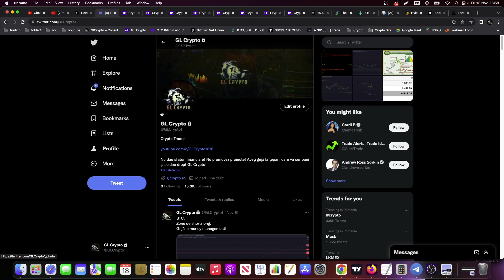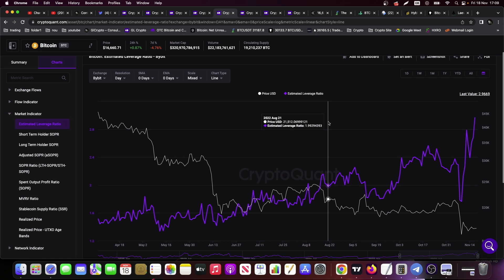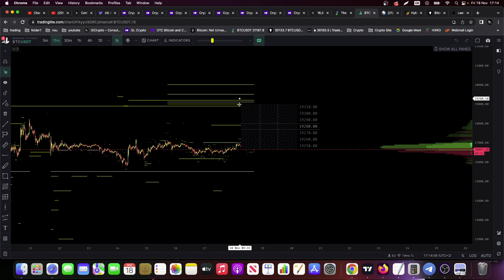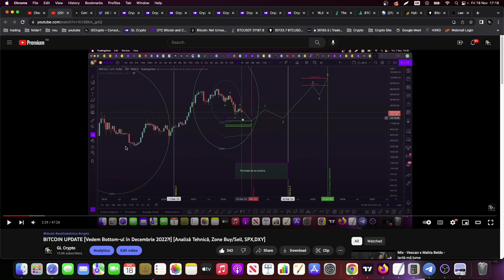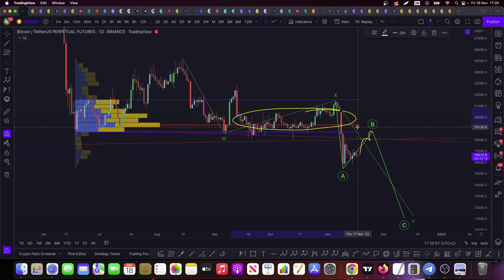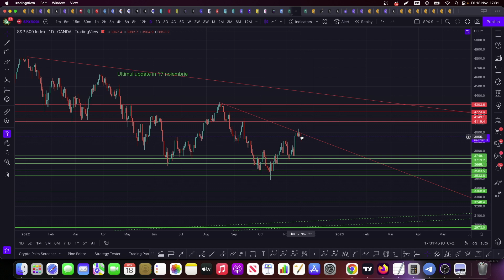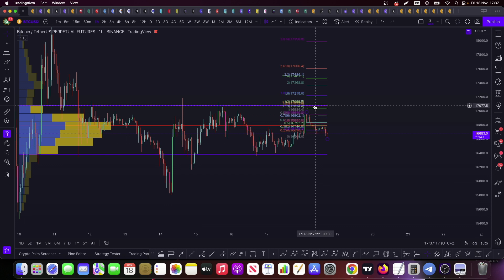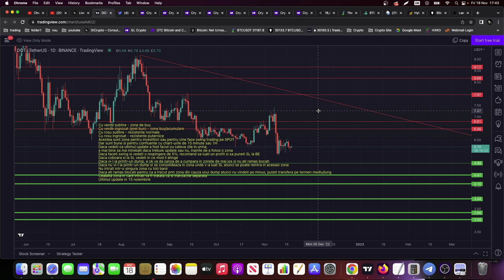BITCOIN UPDATE [Are Cum Să Urce Peste 19K-20K?] [Analiză Tehnică, Zone Buy/Sell, On-Chain, DXY, SPX]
Tranzacționarea în marjă sau cu efect de levier implică un nivel ridicat de risc și este posibil să nu fie potrivită pentru toți investitorii.
Gradul ridicat al efectului de levier se poate întoarce împotriva dumneavoastra. Înainte de a decide să investiți în crypto, trebuie să vă analizați cu atenție obiectivele de investiții, nivelul de experiență și apetitul pentru risc.
Ați putea suferi o pierdere a unei părți sau a întregii investiții și, prin urmare, nu ar trebui să investiți bani pe care nu vă permiteți să îi pierdeți.
Tranzacționarea implică un nivel ridicat de risc.
Tot ceea ce spun pe acest canal este doar o perspectivă și o opinie personală.
Nu ar trebui să faceți acțiuni bazate pe opinia mea personală.
Nu voi fi tras la răspundere pentru nimic din ceea ce faceți cu informațiile prezentate.
Orice sumă de bani câștigată sau pierdută pe piețe este responsabilitatea dumneavoastră și la discreția dumneavoastră.
Dacă nu înțelegeți oricare dintre cele de mai sus, cereți sfatul unui consilier financiar.
Eu dau sfaturi financiare și tot ceea ce vedeți pe acest canal nu sunt idei de investiții financiare.

Daca aveti intrebari sau nevoie de ajutor puteti scrie in comentarii sau pe canalul de Twitter.

00:00 Analiza timeframe mare
21:19 Analiza timeframe mic